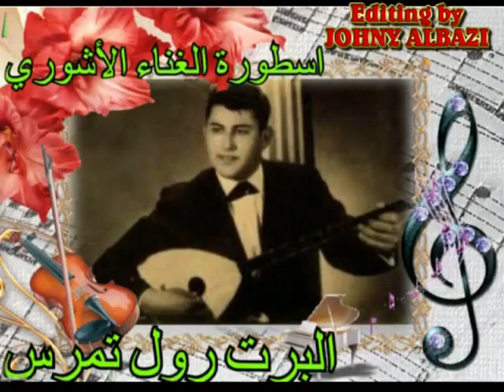Albert Rowel Tamras Qamo Bshwakewat Qatee البرت رول تمرس قامو بشواقيت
Assyrian Legend
Albert Rowel Tamras البرت رول تمرس
Song :  Qamo Bshwakewat Qatee   قامو بشواقيت